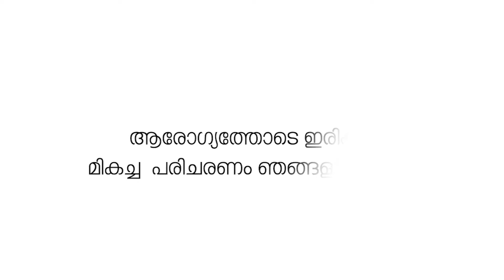കുറ്റിപ്പുറത്ത് കെഎസ്ആർടിസി ബസ് സ്‌കൂട്ടറിൽ ഇടിച്ച് യുവതിക്ക് ദാരുണാന്ത്യം